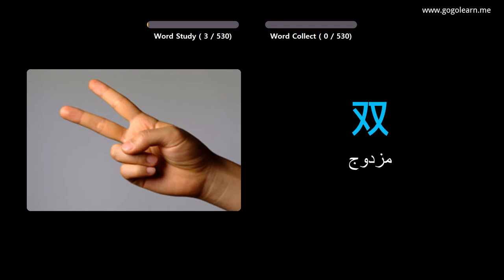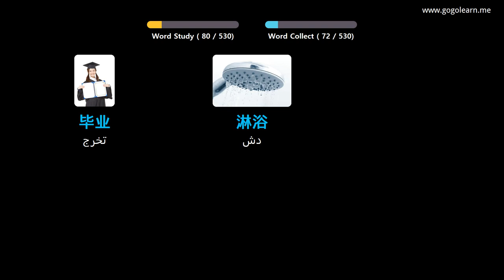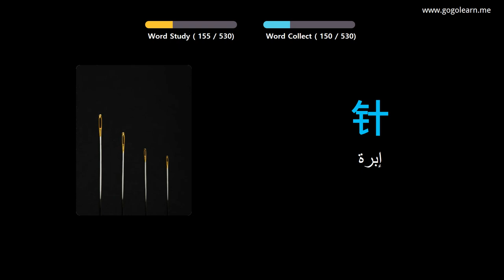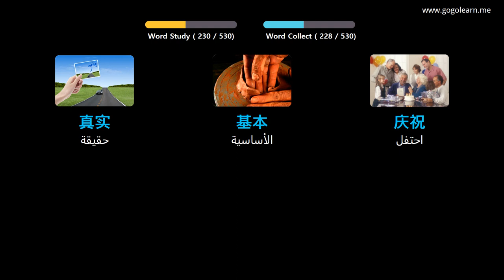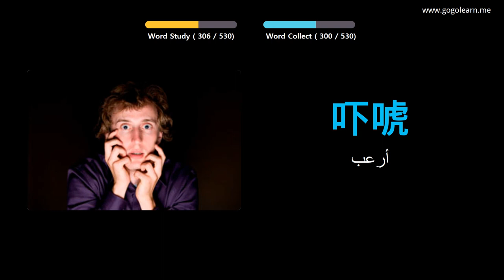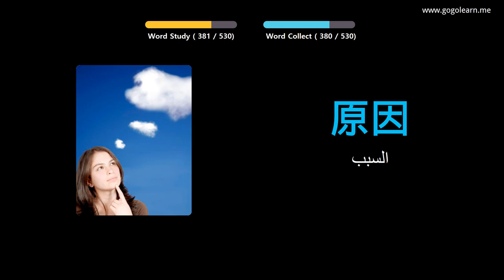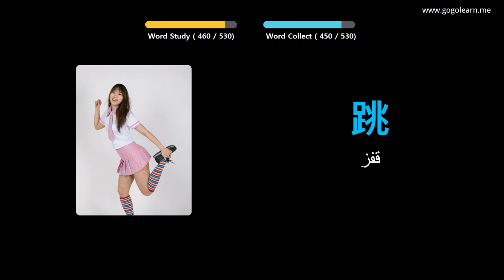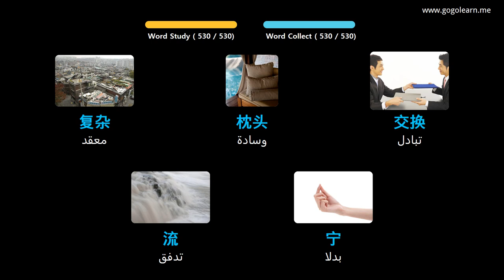تعلم اللغة الصينية بالصور |المفردات الصينية المدرسة المتوسطة الأساسية | Golearn